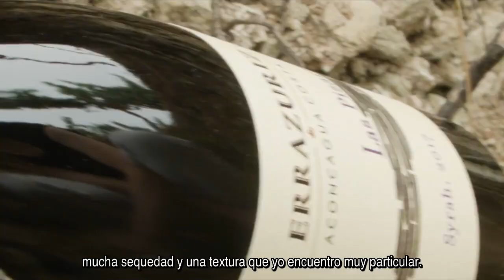Errazuriz Las Pizarras Project sub esp